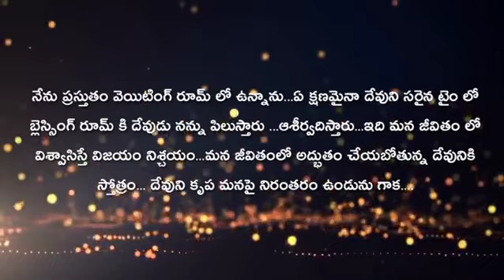JOYFULDAY | BIBLE VERSE | AATHMEEYA YATHRA | ANGM